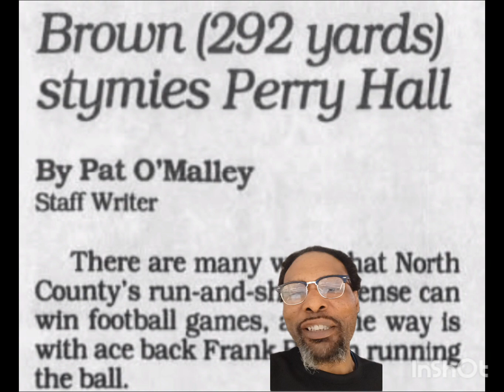All Metro, North County Football Star Frank Brown almost lost his life. Streets Of Baltimore.